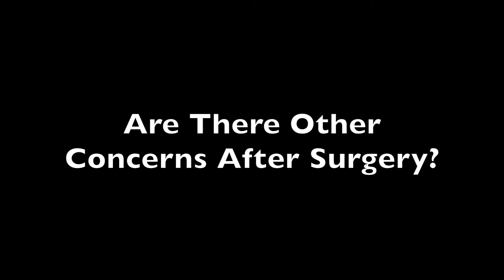POEM Procedure Provides Much Needed Relief for Achalasia Patients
For patients with achalasia simple tasks like eating and drinking can be nearly impossible causing health problems including severe weight loss. A new minimally invasive procedure aims to to help get these patients back to a normal quality of life within a day after surgery.